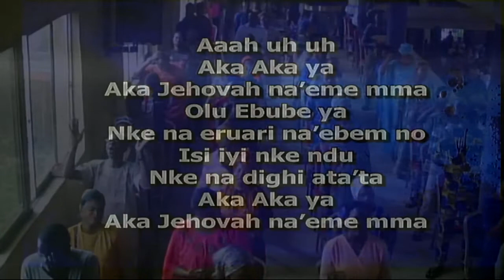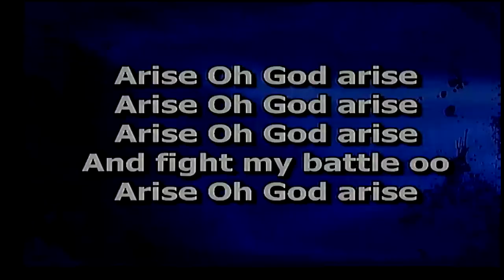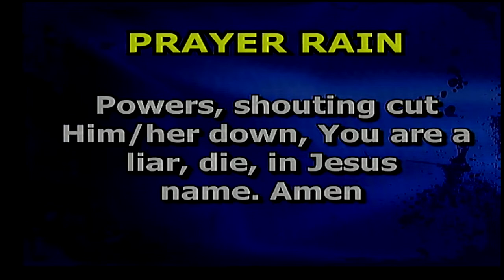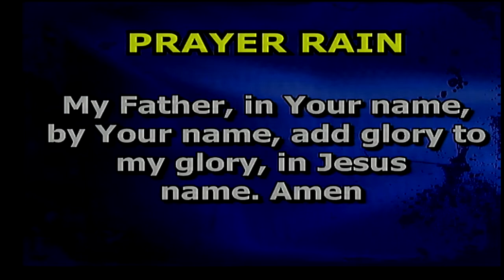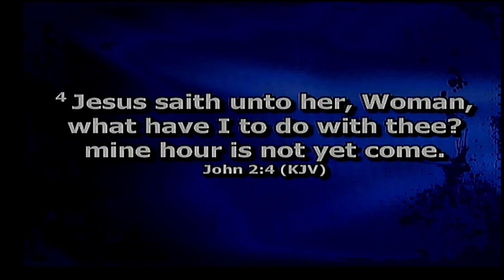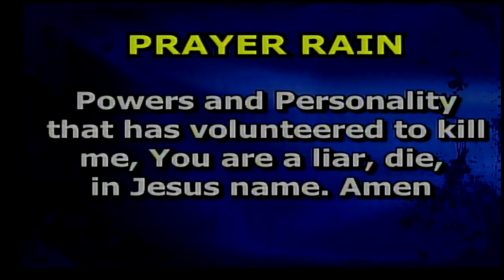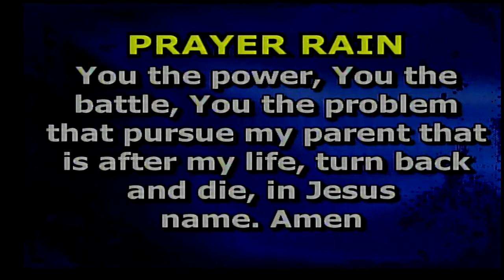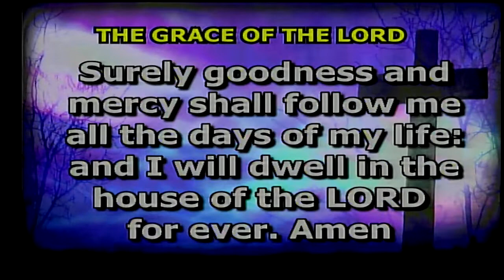SUNDAY SERVICE @ MFM IGANDO 04/09/2022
WHAT WILL YOU BE REMEMBER FOR